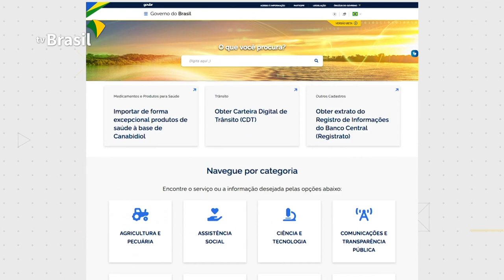Novas regras para a comunicação de Recalls de produtos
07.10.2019 - Você já foi convocado para algum recall? Esse "chamamento" para a troca ou conserto de produtos com defeitos de fábrica é mais comum aqui no Brasil para automóveis. Mas nem todo consumidor comparece para resolver o problema. Para melhorar a comunicação do recall, foram criadas novas regras.